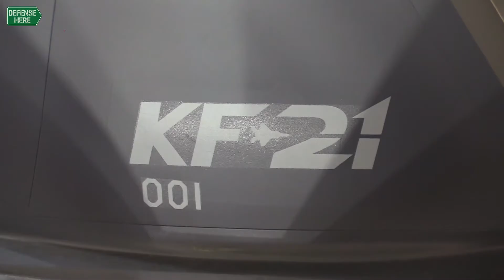South Korea to start new generation fighter jet’s mass production in 2024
South Korean and Indonesia’s joint project of new generation fighter jet KF-21 is expected to be ready for mass production next year.

JaeHong Jake Kim – Vice President & Head of International Business Department of KAI recently told DefenseHere about test flights and features of KF-21.